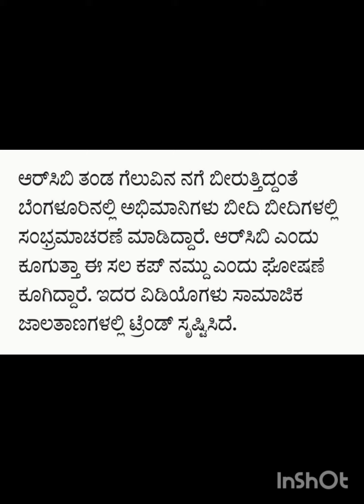Cup ನಿಮ್ದೇ Girls...Happy Congratulations.